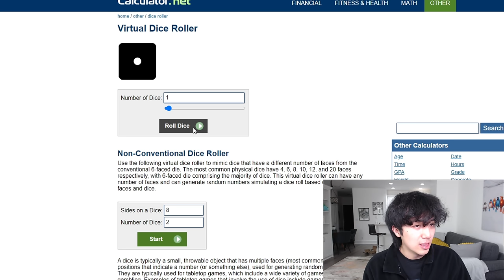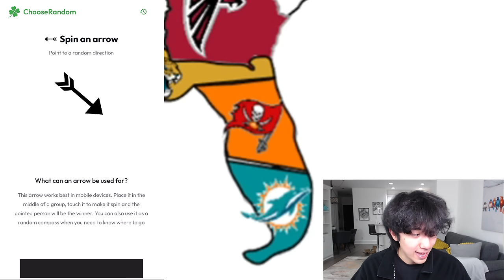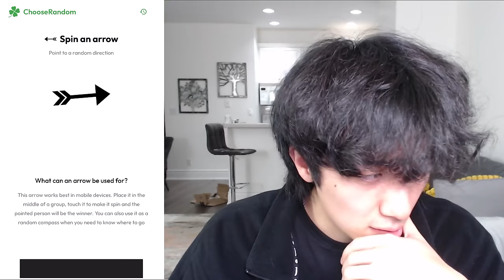NFL Imperialism On NFL Retro Bowl 25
NFL Retro Bowl 25 Imperialism: Last Team Standing Wins!